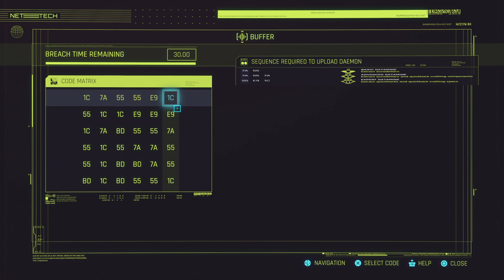Cyberpunk 2077_20240528145659